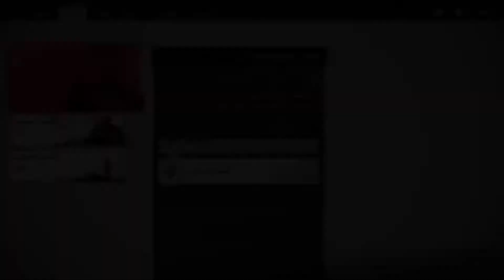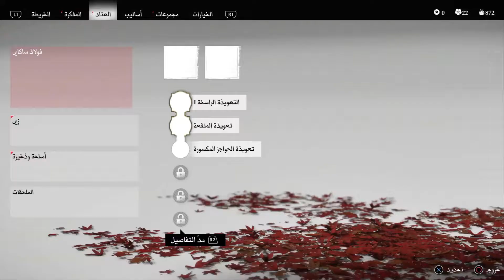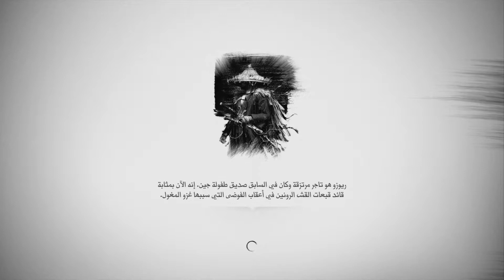جوست اوف تسوشيما تختيم الجزء #16 - GHOST OF TSUSHIMA WALKTHROUGH GAMEPLAY PART #16 (HOME - المنزل)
GHOSTS FROM THE PAST - أشباح من الماضي
ازا عجبكم الفيديو لا تنسوا تدعمونا بالايك و الشير و السبسكرايب
اللعبة كاملة - قيم بلاي– FULL GAMEPLAY
اللعبة مترجمة
 شبح تسوشيما
غوست أوف تسوشيما هي لعبة فيديو من نوع الأكشن والمغامرات من تطوير سكر بنش برودكشنز ( SUCKER PUNCH) ونشرسوني إنتراكتيف إنترتينمنت ( SONY INTERACTIVE ENTERTAINMENT ) على بلاي ستيشن 4. تدور اللعبة حول أخر ساموراي على جزيرة تسوشيما خلال الغزو المغولي لليابان. وتحتوي اللعبة على ترجمة عربية للقوائم والحوار، والنسخة العربية اصدرت تحت عنوان شبح تسوشيما.
القصة
قصة من عهد الساموراي القديم ، و تحديدا أثناء مجابهة الغزو المغولي ، في جزيرة صغيرة تدعى تسوشيما. لعبة أكشن و مغامرة من بطولة جين ساكاي ، الساموراي الياباني الذي أصبح على مفترق طرق، بين الإلتزام بتعاليم الماضي ، و الإنحراف لطريق جديد ، كل ذلك في سبيل القضاء على عدو غازي عاث فسادا بين قومه
اللعبة تدور أحداثها خلال فترة الغزو المغولي الأول لليابان والذي وَقع عام 1274 ميلاديًا حيث بدأت قوات الجيش المغولي لأجل السيطرة على اليابان بالولوج أولاً لجزيرة "تسوشيما" وهي الهدف الأسمى للجيش المغولي خاصًة أنها أقرب جزء من اليابان يُمكن الوصول إليه من موانئ المغول في "كوريا" بالإضافة إلى أهمية الجزيرة التي تعد في موقع مثالي سواء للتجارة خلال الغزو أو حتى للدفاع عن مؤخرة الجيش المغولي خلال محاولة السيطرة على باقي الجزر الرئيسية في اليابان. وتنطلق أحداث اللعبة تحديدًا عند وُصول "كوتون خان" (الذي يُجسد شخصية "قوبلاي خان" وهو الإمبراطور المغولي الحقيقي الذي قاد التوغل المُغولي في أرجاء أسيا واليابان تحديدًا) إلى شواطئ جزيرة "تسوشيما" ليتمكن سريعًا من السيطرة على الجزيرة وإخضاعها بالكامل وهَزيمة الحاكم المحلي للجزيرة وهو السيد "شيمورا" خال بَطلنا "جين ساكاي" ومن هنا تنطلق الإثارة في أرجاء جزيرة "تسوشيما" بأكملها فهناك ساموراي أخير لايزال على قيد الحياة.